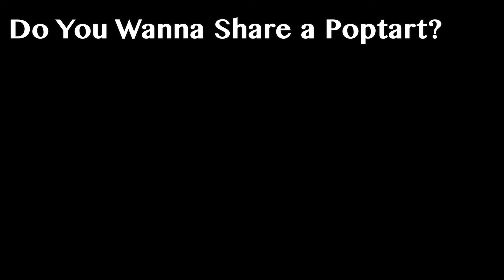Do You Wanna Share a Poptart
Sight and Sound Filmmaking
Fall 2015
Burke